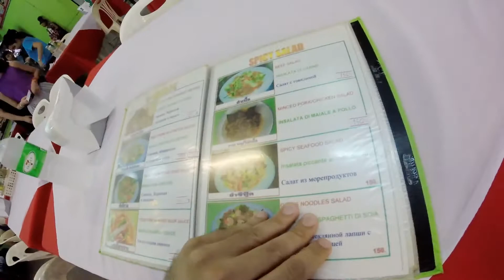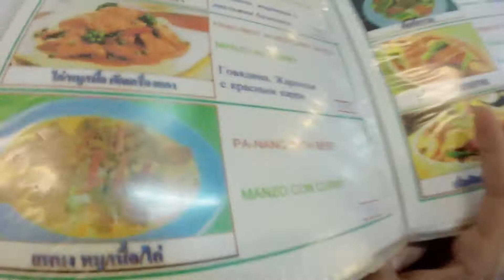ZinsWorld Vlog 044 (FOOD FEAST, First Night in Phuket after the Beach)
So after my last Vlog “the Beach” I was pretty hungry. So that night I went out in search of good food, like a hunter in the forest looking for dinner….. minus the hard work of hunting, gathering and cooking, and only the pleasure of enjoying an AMAZING Thai meal. I definitely recommend checking out the food stalls in this courtyard. The one I ate at was as you walk through the narrow opening past the bar on your left side, the first restaurant stall on the left; they have light blue (teal) colored shirts on. I have a feeling most of the places in this courtyard are good from the smell and how busy it gets haha. I don’t know the name, each restaurant in the courtyard has a name and a number, 1, 2, 3, and so on. Great noodle soup, beef panang curry and a beef salad kind of like Nam Tuk but a little different.

This trip has taken me LITERALLY to the opposite side of the world...
Remember this isn't a low budget channel. it’s a no budget channel...

Free 2 Use Music - F2U Music
1 Track: A New Leaf - Silent Partner
ZIN :)